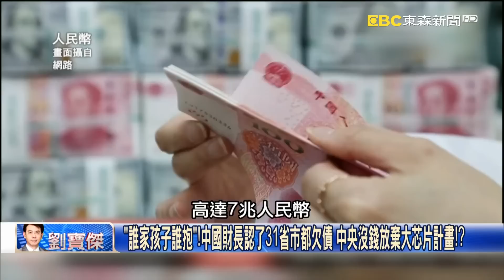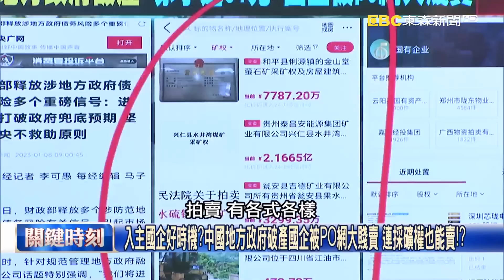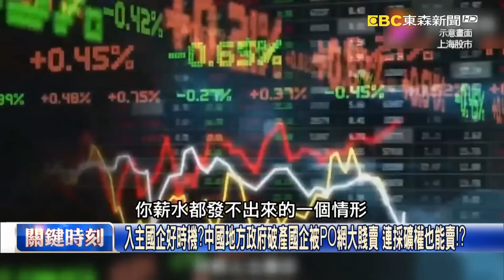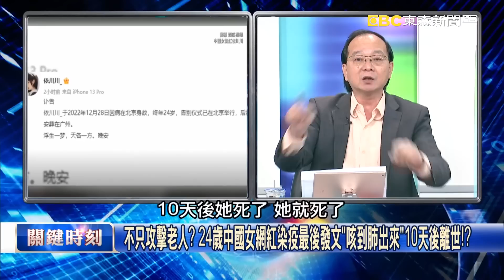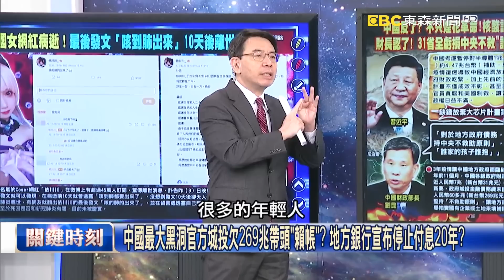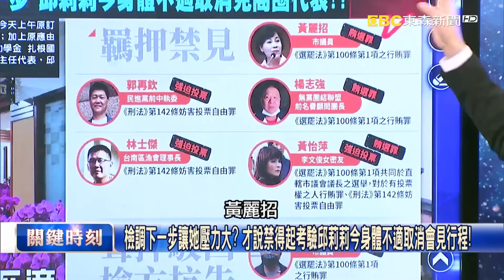中國解封掀真相「錢袋空了」！國企遭PO網賤賣 各地爆討薪工廠莫名大火！？【關鍵時刻】20230110-1 劉寶傑 黃世聰 王瑞德 吳子嘉 林裕豐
中國人民反了？不只青年「煙火革命」核酸盛世崩潰 逾萬人討薪上街抗議！？
「誰家孩子誰抱」！中國財長認了31省市都欠債 中央沒錢放棄大芯片計畫！？
公車司機遭欠薪16個月！ 中國討薪潮大爆發慘況遍及大江南北各行各業！？
民窮財困慘況曝！陷「欠薪惡性循環」員工討薪無望 因老闆沒錢也去打工！？
給不出錢乾脆一把火燒了？ 中國各地工廠爆炸連銀行也失火背後藏陰謀！？
入主國企好時機？中國地方政府破產國企被PO網大賤賣 連採礦權也能賣！？
產煤大市竟燒不起煤？ 零下26度嚴冬鶴崗一供暖公司因虧損將停止供熱！？
中國解封但苦難剛開始？政府口袋空了 地方城投欠269兆要奇蹟才還得完！
火速解封讓中國「核酸盛世」變全國爛尾？ 去年光捅鼻子核酸就花了7.4兆！
不只攻擊老人？ 24歲中國女網紅染疫最後發文「咳到肺出來」10天後離世！？
鄉村沒藥沒錢看醫生！ 中國染疫老人就怕傳染給家人帶棉被到郊外等死！？
中國最大黑洞官方城投欠269兆帶頭「賴帳」？ 地方銀行宣布停止付息20年？
中國合法賴帳老百姓倒楣？ 老闆領不到存款員工領不到薪水「惡性循環」！？
台南議長賄選案進入深水區！ 「一台黑頭車」讓整個計畫出現破口收網了！？
林士傑要李文俊女密友找來方一峰「警告」 選舉暴力方向辦出五人被羈押？
檢調下一步讓她壓力大？ 才說禁得起考驗邱莉莉今身體不適取消會見行程！
檢調已把88槍案跟議長賄選案串在一起？ 大查金流有經手的人恐都逃不掉！
李文俊無保釋回黃怡萍遭羈押禁見？ 吳子嘉：地方盛傳李文俊轉汙點證人！
台南議員捲入賄選遭收押！ 國民黨立委呼籲南檢應該提出當選無效之訴！？